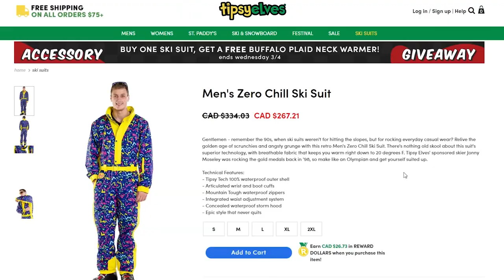I Bought An 80's Ski Outfit To Confuse Strangers In Public!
I Missed The Toronto Apres Ski Party so Instead I Decided to Buy an 80s Ski Suit and wear it Out!